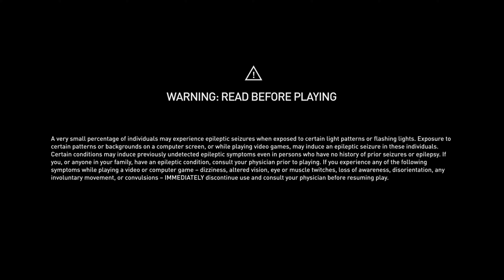Windbound - Walkthrough - PT 13 |No commentary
Windbound is an action-adventure game where the player is shipwrecked alone in the Forgotten Islands. They must explore, adapt and navigate the land and perilous seas to stay alive. It was developed by 5 Lives Studios and published by Deep Silver on August 28, 2020 for Windows PC, PlayStation 4, Xbox One, Nintendo Switch and Google Stadia.

Let's play Windbound !

This video is part of a series / let's play / walkthrough / playthrough for Windbound